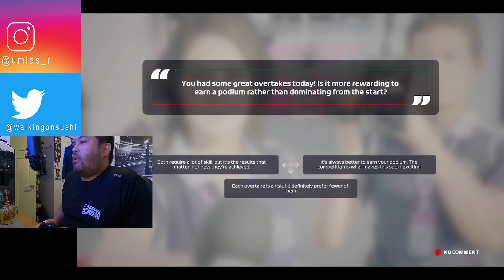Vlogmas Day, Days 6-11?| F1 2020 Gameplay|PC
Failed the vlogmas daily upload. But joining back into the challenge.

Going to give this gaming and upload to Youtube a go. Gonna see if I can continue with this series of F1 gameplay.

I recorded or attempted to record PC gameplay of F1 2020. Didn't have a proper camera setup/capture no so I recorded myself with a GoPro Hero 9. And glad I did. Had issues with audio and gameplay recording via my PC. First go with game recording and hopefully will get better. I know I have the equipment, PC, camera's etc etc to do this but it's still a learning curve.

Editing to footage was a bit frustrating but got it all together. Again it will only get better, I hope.